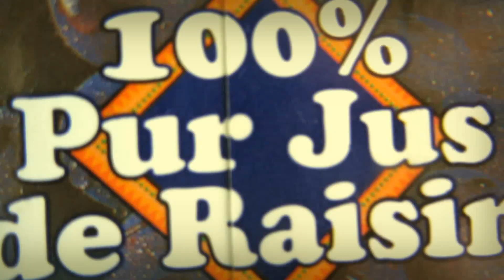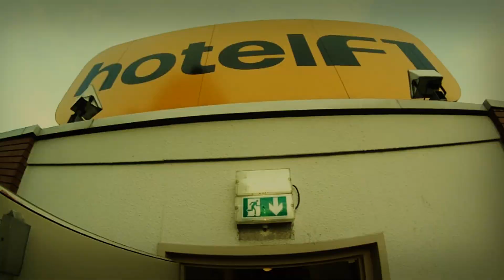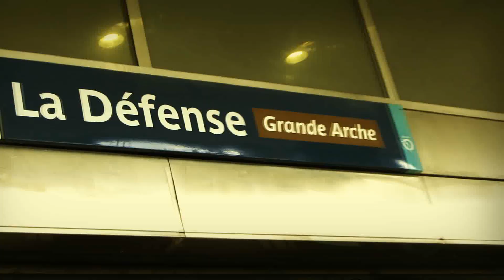Bonsoir Gimps!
Edited by: Paul Killeen

// Filmed with(mainly) //

Canon 600d
Canon Powershot Sx230 HS
Go Pro